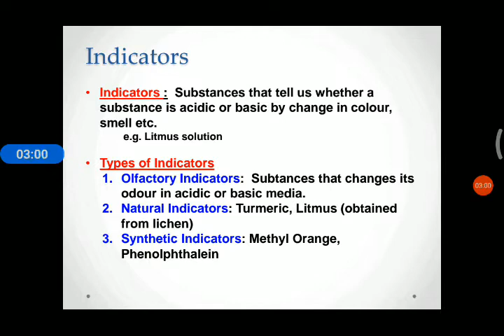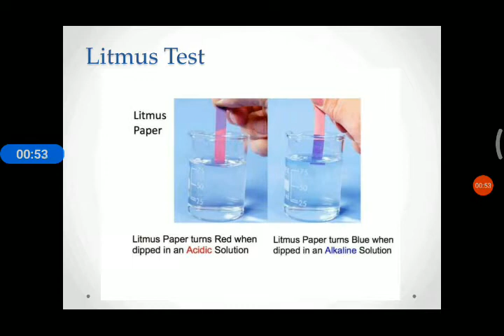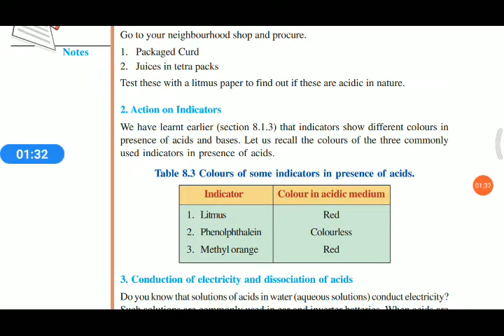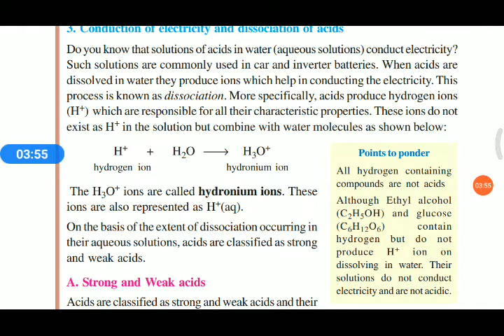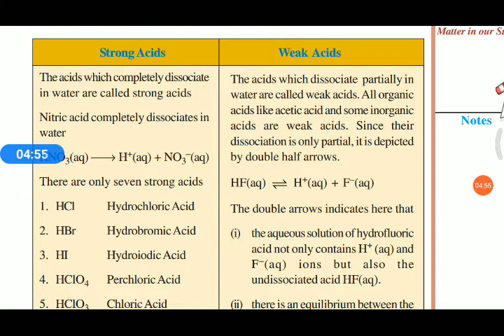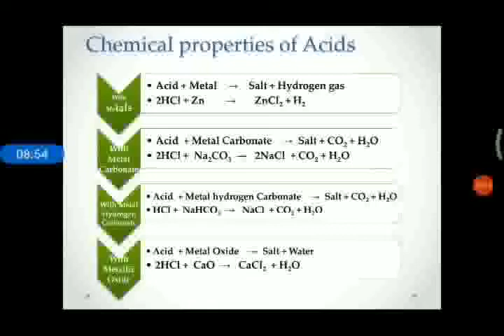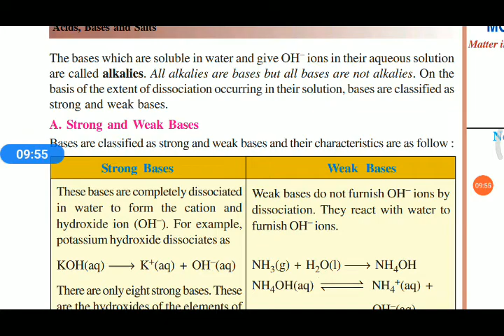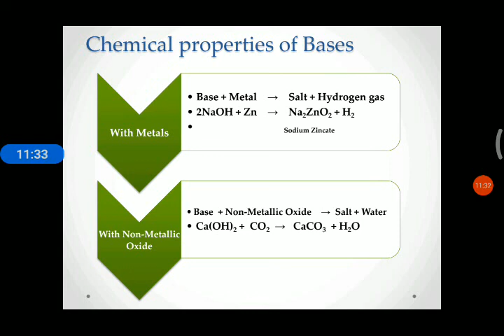Acid bases and salts | indicators | Properties of acid | NIOS Science Class X Chapter 8 | Part 2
part 2

indicators